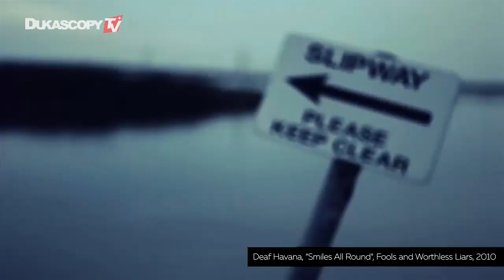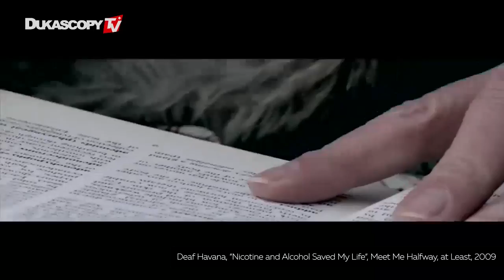Deaf Havana. Imprevisto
La banda de rock Inglés Deaf Havana es bienvenida de nuevo a la industria de la música de brazos abiertos. Los miembros de la banda fueron capturados por Dukascopy TV y compartieron historias de sus conciertos, festivales, giras y de su nuevo disco. Un miembro de la banda Deaf Havana comparte su experiencia más memorable, demostrando el amor de esos chicos por las fiestas!